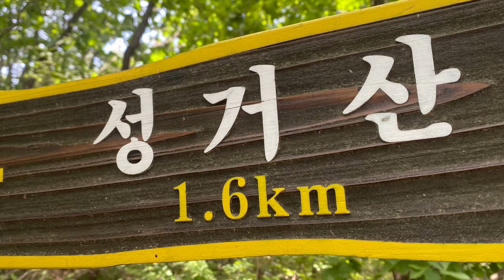A Slow Summers Hike - Slideshow